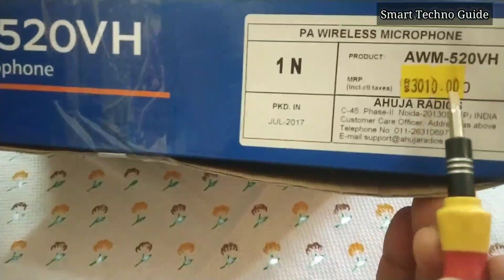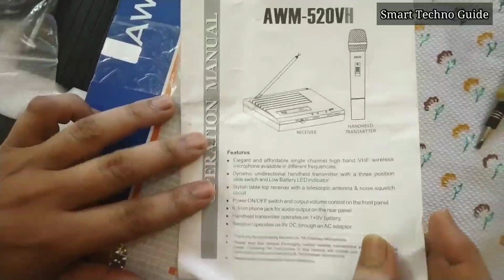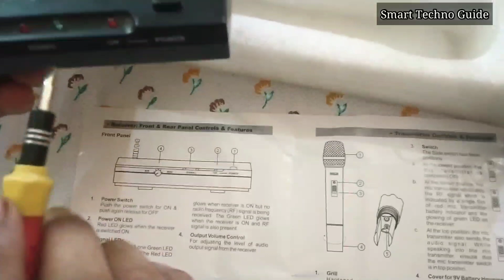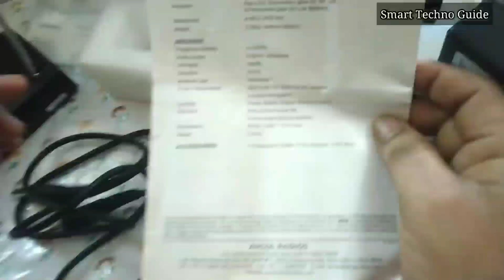Best Ahuja AHUJA AWM 520VHL and AWM 520VH Wireless MICROPHONE Unboxing & Review Practical Test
Hello friends,If you are searching for a wireless mic that works well up to a distance of 50 feet ( 500 mitar ), the Ahuja Awm 520vl is the best finest mic that can be found in this reasonable budget price in the market. So today we are going to Practical testing and Unboxing review for Ahuja AWM 520VL Wireless Microphone.The Best Ahuja AWM 520VL Wireless Microphone Price In India सिंगर आपकी तारीफ़ करेगा Use This Wireless Microphone

Ahuja AHUJA AWM 520VHL is good microphone is best option now day.

eas video me ham AWM 520VH Model yah microphone single hai eska unboxing or reviews or testing karenge or achha quality ka hai. doston iski model number Ki Baat karen to awm 520 vh hai yah 500 mitar tak  ki range mein catch karta hai Ek adaptor charger sell bhi hai.

➤🔔 Ahuja AWM 520VL Wireless Microphone

➤AHUJA ABW-400UH Wireless UHF Microphone

➤Ahuja AWM-495V2 Dual Hand wireless Microphone

For all updates :
➤Click it➤

Also Youtube in Comment it

AHUJA AWM 520VHL WIRELESS MICROPHONE unboxing 2021
PA VHF Wireless Microphones One Handheld and One Collar microphone
Ahuja AWM-520VHL Microphone
AHUJA AWM 495V2 WIRELESS MICROPHONE
ahuja awm 520vh
ahuja awm 520v wireless microfhone review